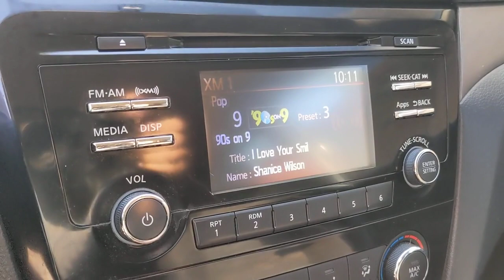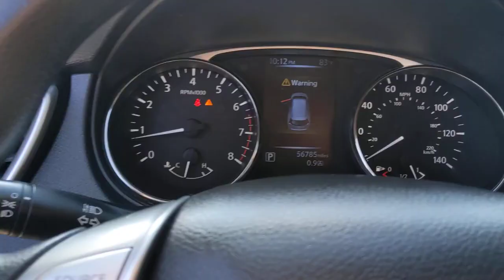2016 Nissan Rogue San Antonio, Austin, Houston, New Braunfels, Helotes, TX N220603A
Midnight Jade Used 2016 Nissan Rogue available in San Antonio, Texas at Gunn Nissan. Servicing the Austin, Houston, New Braunfels, Helotes, TX area.

Gunn Nissan
12838 San Predro

Recent Arrival! Odometer is 34540 miles below market average!Come in to Gunn Nissan and check out this 2016 Nissan Rogue S!!Gunn Nissan - Come experience for yourself why we have one of the best reputations in San Antonio!